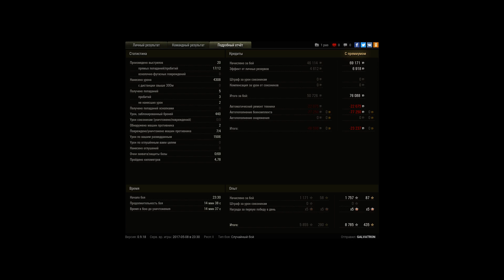Centurion Action X, Ласвилль, Встречный бой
Игрок: GALVATRON [IIMII]